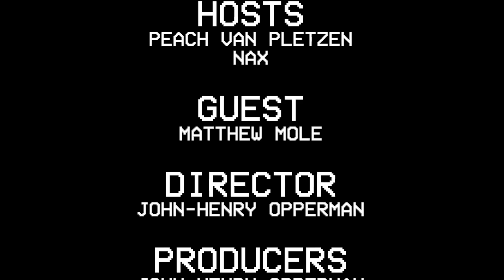PRAATING S02 EP07 - MATTHEW MOLE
Ons gas hierdie week is die niceste kêrel wat jy sal kry op hierdie bal sweefing in space. Hy is só nice dat hy al geshun was deur Kaapstad! This kêrel weet wie hy is. And it seems amper asof hy vrede het met wie hy is. A rare ding to vind in this lewe. He has a stem like heuning mixed with kakwarm molasses. He is a multi-instrumentalist, he plays Banjo, ukalele and a banjolele, the Mengels of instrumente! He can land a kickflip on a skaatsplank but he will rather spandeer his tyd in parkies maaking liedjies. He has over 57mil views on his Youtube kanaal and he has a gigantic mole on his gesig. Dames en here sit julle hande bymekaar vir die kleurvolle - en talentvolle - Matthew Mole… Moley Moley Moley!

Tune in to luister to your gunsteling platform

Fokja for Okja!